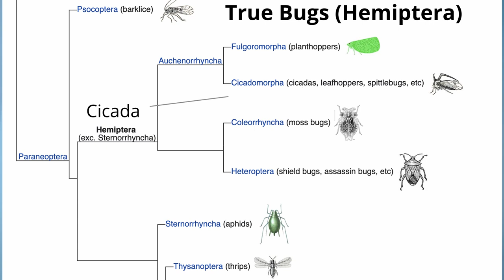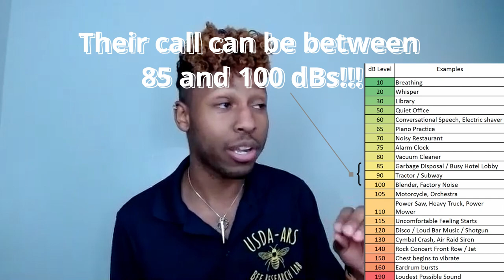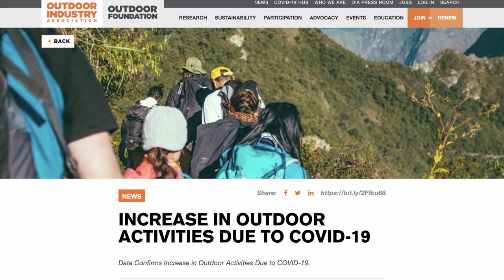The Cicada Emergence - with Dr. Buggs and Dr. Evans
Brood X is back! If you want to know more about these fascinating creatures, listen as two entomologists explain the periodical cicadas in hopes that people can appreciate these magical bugs while they're among us. Many thanks to USDA research scientists Dr. Jay Evans and Dr. Samuel Ramsey aka "Dr. Buggs" for giving us a glimpse into what makes cicadas so special